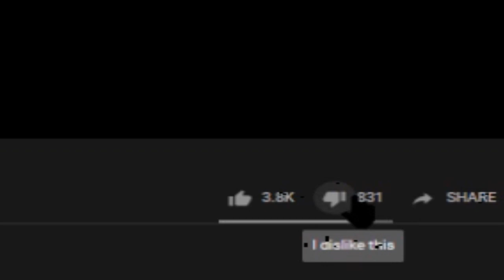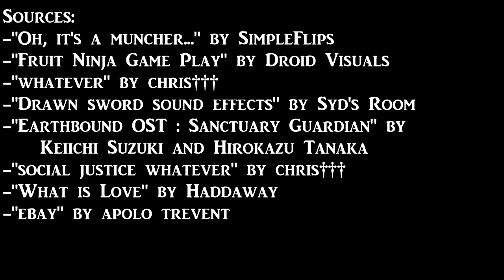YTP Mini - video for mike 2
I made this video for two reasons:

1. Scott made a YTP of me, so it only seemed fair that I YTP him back. (Don't worry Jordan, I still plan on making your YTP sometime soon!)

2. I've been in quite the shitty mental state for the past few weeks. I've focused a lot of my waking hours into reading, which has left me little time for content creation, or any other activity, really. While this isn't necessarily a bad thing, my lack of output has severely deteriorated my sense of self worth, as I typically equate creating content to personal satisfaction. Making this video was a way to prove to myself that I'm still worth something.

Don't worry if YTPs aren't your thing; I have several other videos planned for the coming weeks that shouldn't take too long. Thanks for sticking with me during this whack year!

uwu